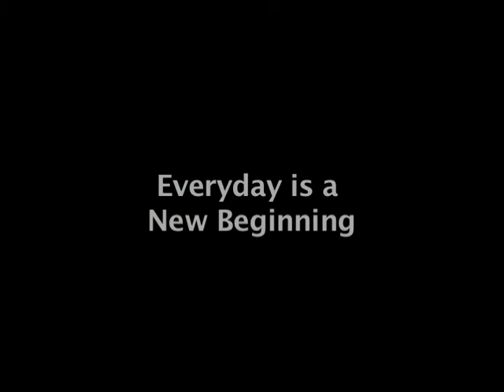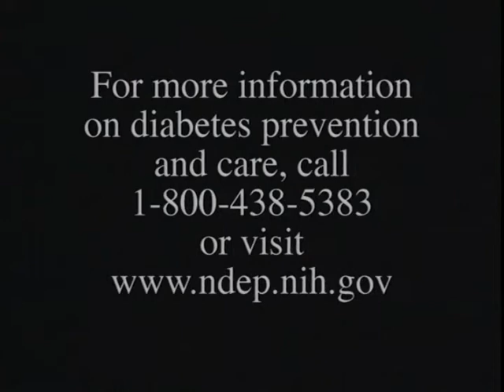Step by Step: Moving towards prevention of Type 2 Diabetes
Featured Here is "New Beginning", a Music Video.

This is a music CD created to help African Americans incorporate more physical activity into their lives. It features three original songs with empowering messages and music that makes you want to get up and dance, as well as three songs from the popular Movimiento music CD. BONUS FEATURE: this CD also contains a music video, Every Day is a New Beginning, that can be viewed on a DVD player.